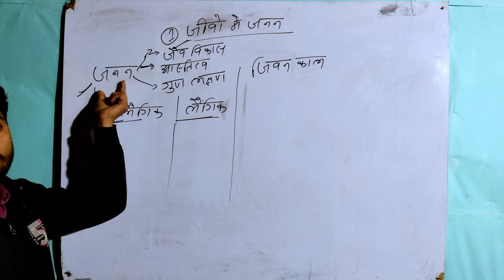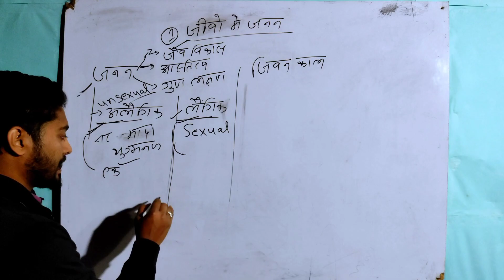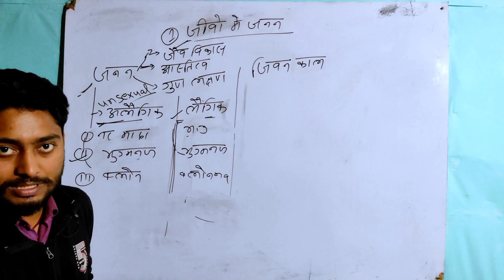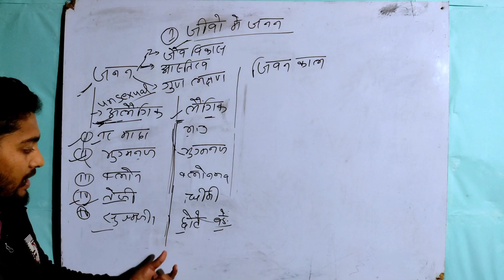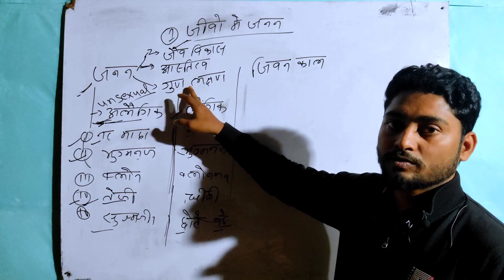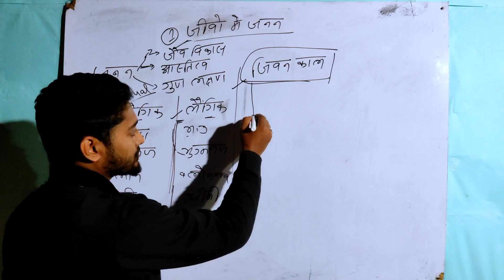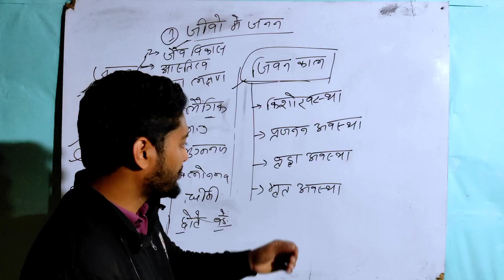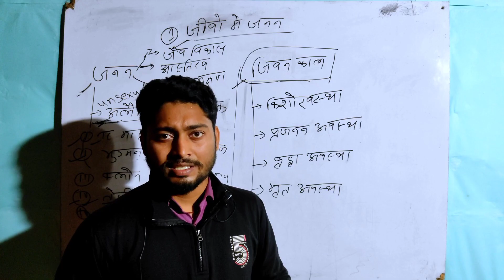BIOLOGY jivo mein Janan class 12th (I.sc) | BIOLOGY जीवो में जनन class 12th Part-1| Nilesh Kumar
biology jivo me Janan class 12th | BIOLOGY जीवो में जनन class 12th Part-1| Nilesh Kumar (I.sc)

Jivo Mein Janan" Class 12th Biology chapter discusses the process of reproduction in living organisms, focusing on various aspects such as sexual and asexual reproduction, gametogenesis, fertilization, and embryonic development. The chapter explores the diverse mechanisms by which different organisms reproduce, highlighting the significance of reproduction in maintaining the continuity of life.

free class online
12th class online
biology class online Hindi
biology
12th biology
online biology class
free biology class
12th free class biology
jivo me janan class 12th biology

biology class
free biology class
online biology class
biology pariwahan CLASS

DYNAMIC DREAM CLASSES ( NILESH KUMAR